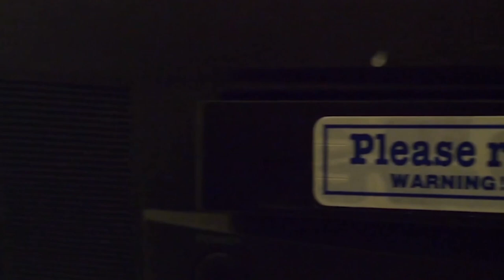Power Morphicon Express 2019: Super Sentai Panel (Kyōryū Sentai Zyuranger)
Yūta Mochizuki
Reiko Chiba

Its Recording Time Media. It is prohibit to copy, download, and reupload any content without permission from Steven Alvarez.